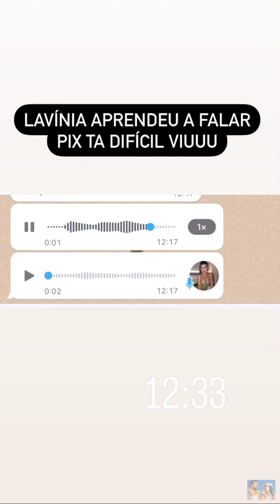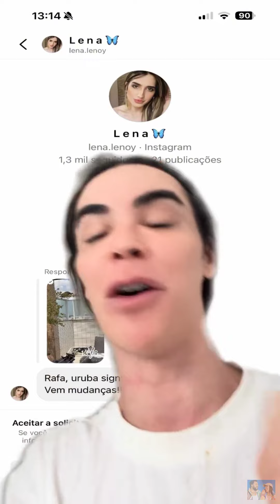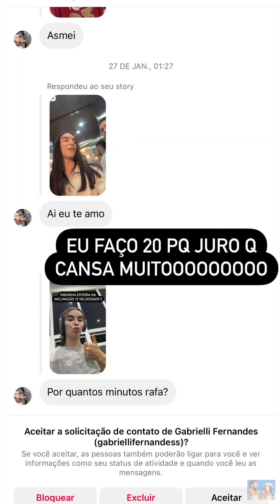RAFA RECEBE VISITA INUSITADA • RECEITINHA FIT • LUCAS PREOCUPADO COM SER BIGODE |STORIES RAFA UCCMAN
stories dia:08/02